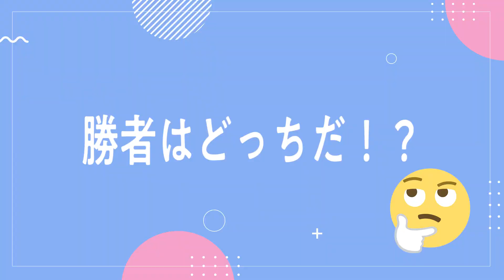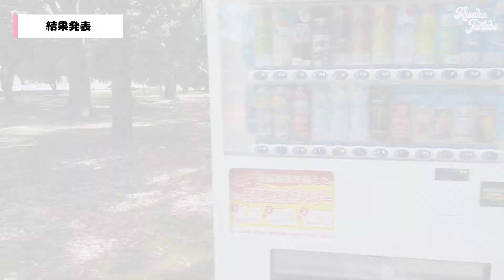【神野大地さんコラボ】山の神に、借り物競争で勝負を挑んだらまさかの結果に...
皆さんこんにちは田辺莉咲子です。
本日の動画、お気付きの方もいらっしゃるかと思うのですが、終始ショーパンを前後逆に履いておりました。
せっかくかわいいリーボックのショーパンを変に履いてしまって申し訳ない…。
それにしてもパツンパツンでおかしいよね？笑
誰か教えてあげて…笑
本日の動画も、goodボタンと、コメント頂けると嬉しいです！

▼週プレグラビアPHOTO BOOK

===about Risako Tanabe===
・Online salon